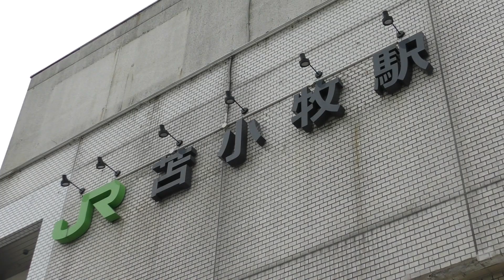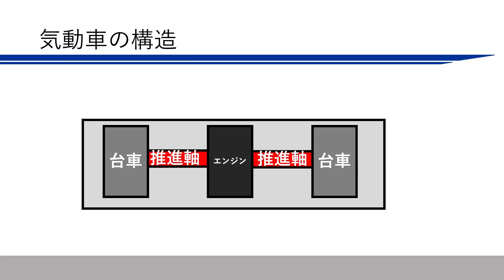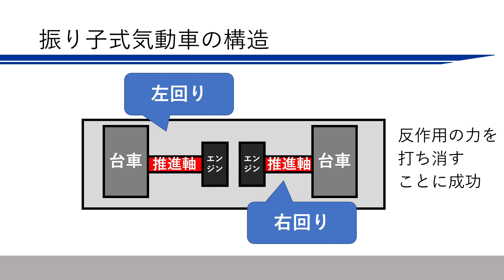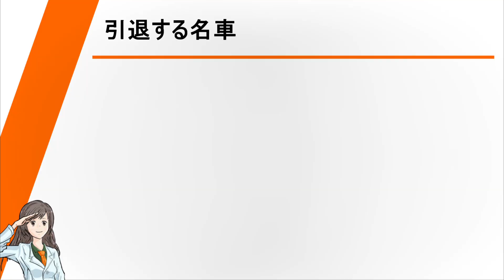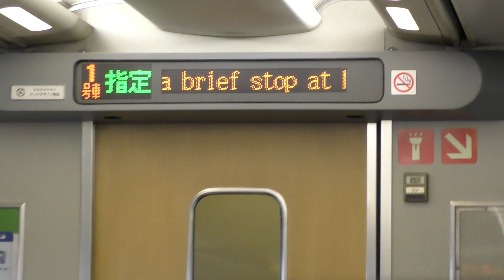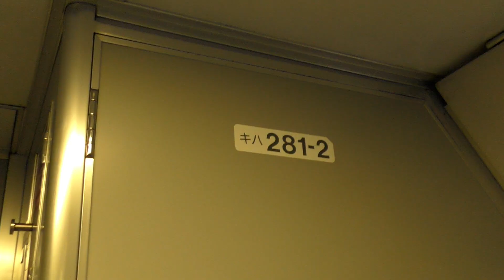JR北「キハ281系」はどこがスゴかったのか...??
日本縦断のついでにまもなく引退のキハ281系に乗ってきました。
R04_09_06_Tue.

「JR全線完乗率95％」（残り5％は天使の取り分？です）

【Self-introduction】
Hello!!

【自我介绍】
你好！！
谢谢。